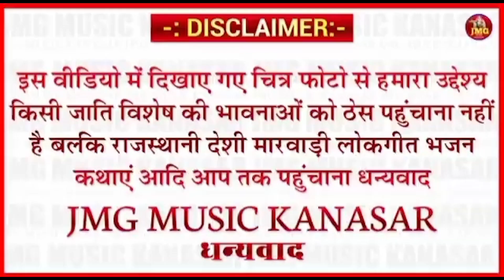मने माजीसा रे धाम ले चालो बालम जी | Majisa Re Dham Chalo | नवरात्रि सॉन्ग 2022 | सुमित्रा मालिया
माजीसा का परवाड़ा || New Majisa ka parwada !! Hafe khan !! बुगै खान चोचरा  सनावड़ा !नवरात्रि स्पेशल

➟ : Song: Mane Majisa Re Dham Le Chalo Balam Ji
➟ : Singer: Sumitra Maliya
➟ : Lyrics by - Monika Vaishnav
➟ : Recording: Ma Swaroop Studio Devikot
➟ : Music Label: Jmg Music Kanasar
➟ : Sub Category: Navratri Song 2022
➟ : Director: Prakash Bamaniya
➟ : Editor:
➟ : Producer: Prakash  Bamaniya
➟ : Publicity Management: Anil Gurjar
➟ : Starcast: Kumar Gourav & Rena Goswami
➟ : DOP & Video Director: Prakash Bamniya
➟ : Digital Partner: Believe music Pvt. Ltd.

बस एक मेरे यार का कमेंट नहीं आया😢😢
पर गाना देख कर खुश जरूर हुआ होगा
Miss you everyday
जो मेरी हर एक्टिंग पर हंसता था

☛Connect with JMG MUSIC KANASAR☚

jasol bhatiyani mata ji
जसोल भटियाणी माता जी
जसोल माजीसा री छावली
भटियाणी माता री छावली
माजीसा री छावली
मसूर खान सनावड़ा
माजीसा रा भजन 2022
माजीसा रा भजन
माजीसा री छावली
जसोल माजीसा रा भजन
भटियाणी माता रा भजन
 छावली
माजीसा छावली
माजीसा छावली 2021
माजीसा भजन
छावली
माजीसा री छावली केस
माजीसा की सुन्दर छावली
माजीसा भटियाणी की छावली
माजीसा छावली 2021 राजू खां दमामी
श्री माजीसा भटियाणी की छावली
माजीसा री छावली केस फिल्म स्टूडियो
माजीसा छवाली 2021
जलाल खान माजीसा छवाली
हांफे खान माजीसा छवाली
माजीसा भजन 2021
माजीसा री छावली केस फिल्म स्टूडियो रामदेवरा मदन राणा
माजीसा रा भजन 2020
माजीसा छवाल
न्यू छावली 2020
 bhajan 2017
majisa
bhatiyani majisa bhajan
majisa bhatiyani
new majisa bhajan
bhatiyani majisa
marwadi bhajan
bhajan
2021 new majisa bhajan
majisa bhajan new
 माजीसा का परवाड़ा
New Majisa ka parwada
Hafe khan
हाफे खान
गायक सतार भाई चोचरा‌
सतार भाई
Jmg music kanasar
हाफे खान खेलना
rajasthani bhajan
rajasthani bhajan mala
nagana ray,nagaथाने हंस हंस के बतलाए
भलाई काडो अखिया
धोलियो बुसट बदमाश
मनोज भाई गजनेर
मदन राणा देचू
majisa bhajan
भलाई काडो अखिया
माजीसा भजन
भादरिया राय भजन
माजीसा रा भजन
माजीसा
bhadriya mata bhajan
नागाणा राय भजन
माजीसा रा गाना
सतार भाई चोचरा
भादारया राय छावला
thane has has ke batlaye
माजीसा का भजन
bhadriya rai bhajan
हंस हंस के बतलाए
मारवाड़ी गाना
भादरिया राय
भलाई काडो अंखिया
majisa
हापे खान न्यू सॉन्ग
माजीसा रा गीत
hafe khan khelana
nagnechi mata bhajan
Official
Singer Sumitra Maliya
 Sumitra Maliya New Song
 sumitra maliya song
singar sumitra maliya
 singar sumitra song
sumitra maliya song
Sumitra Maliya New  Song 2021
 Sumitra Maliya Song